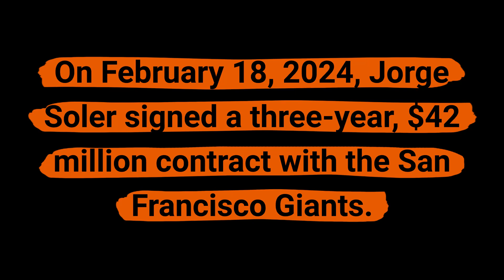San Francisco Giant sign Jorge Soler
San Francisco Giants sign Jorge Soler On February 18, 2024, Jorge Soler signed a three-year, $42 million contract with the San Francisco Giants.